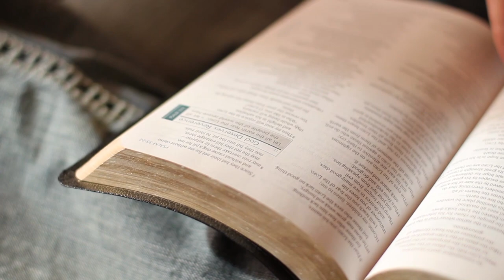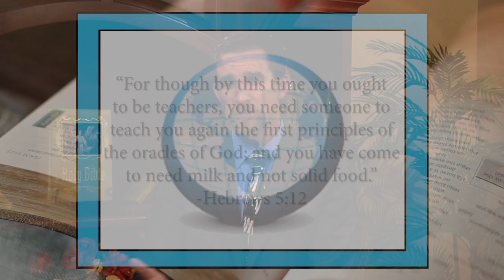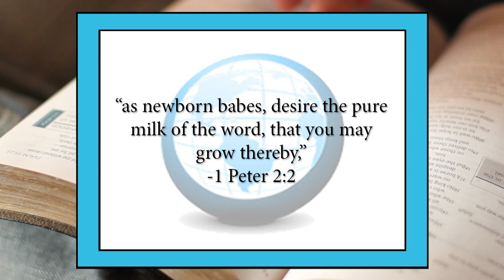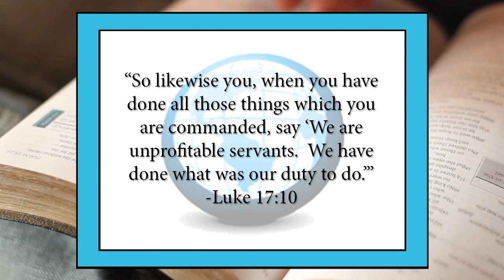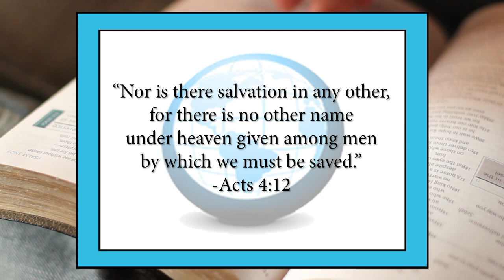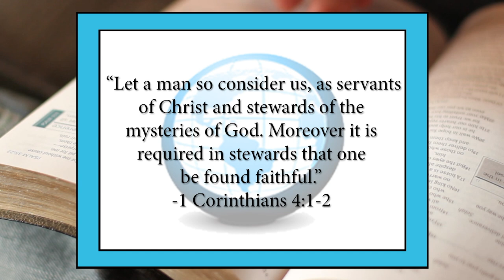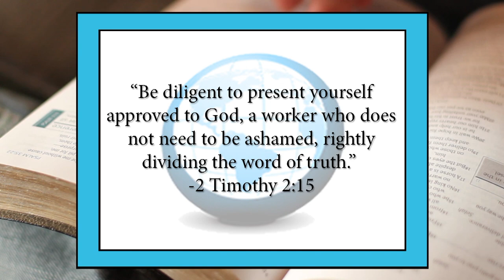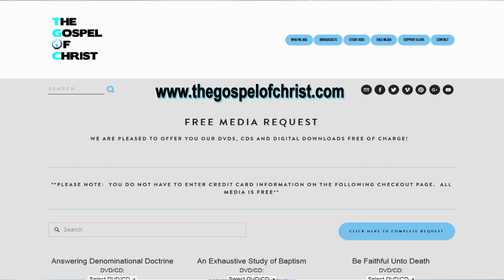1 Corinthians: Problem of Spiritual Immaturity - NT Books - The Gospel of Christ - NTB 42